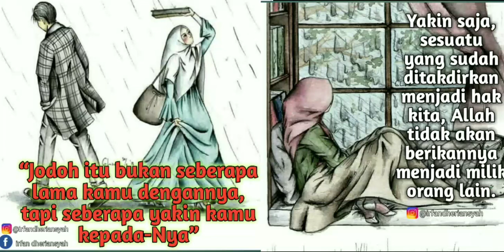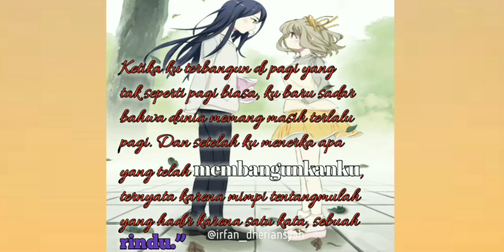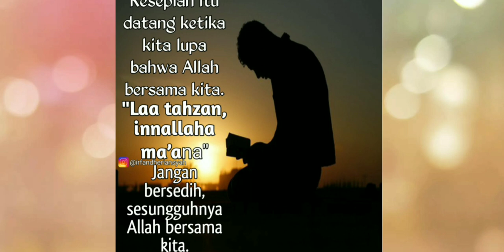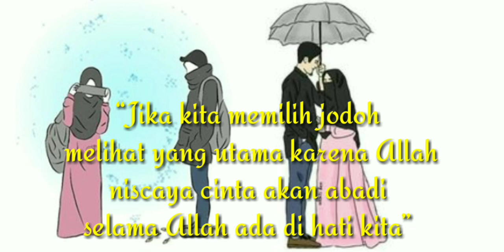KISAH UKHTY PART 1,,antara 3 hati 2 dunia 1 cinta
antara 3 hati 2 dunia 1 cinta,,,
siapa sih yang bernama ukhty ini,cewek misterius,
tunggu,,
PART 2
PART 3
PART 4
PART 5
dan slanjutnya..